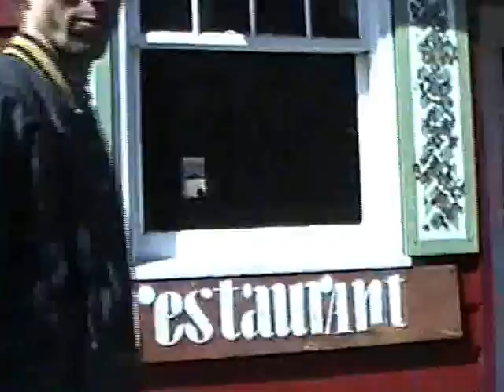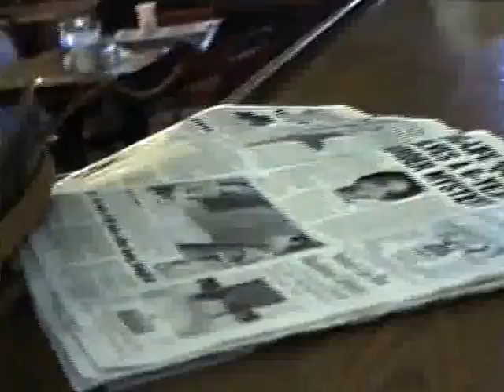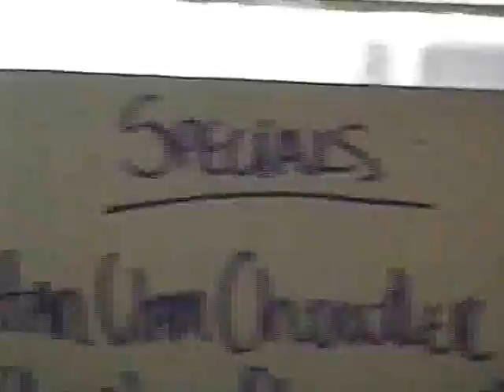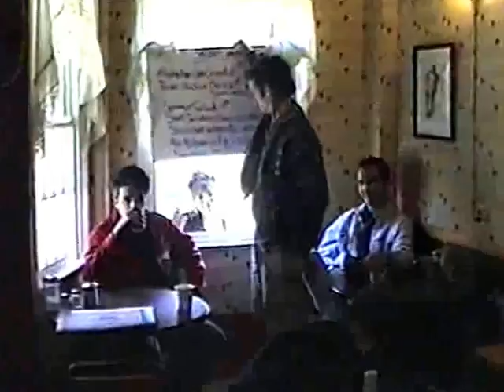Hollywood Joe/Lisa Horn /Strawberry Place Nyack/ny 3/92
Lisa Horn  interviews people in  Nyack New York   March 1992 at The Strawberry Place  restaurant              Joel Finn   Mark Grandstaff     Chip Larison    Pierre Ford     Hollywood Joe and more